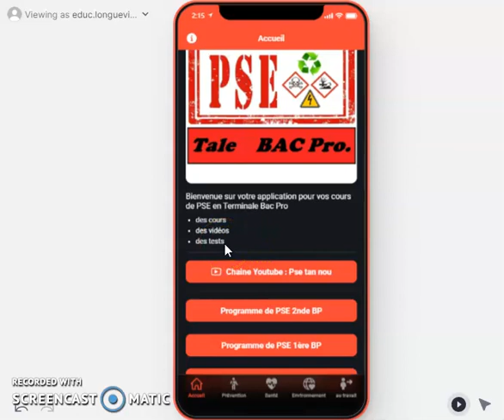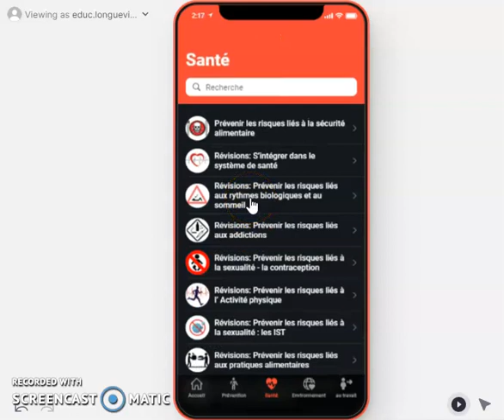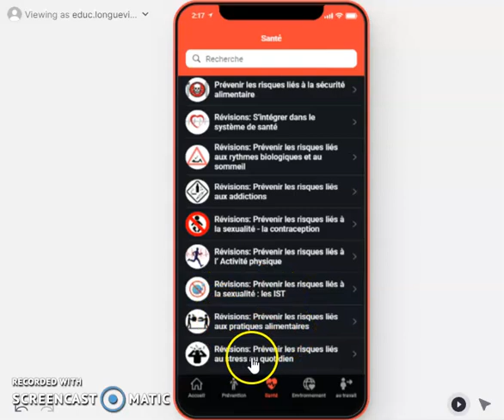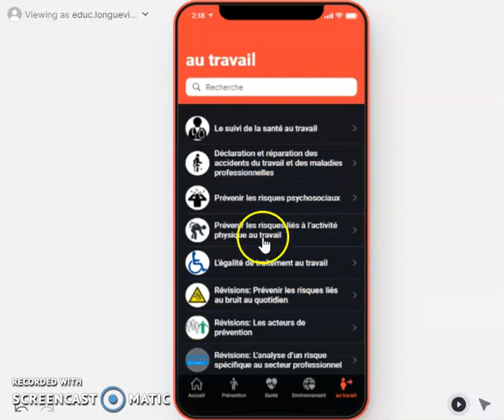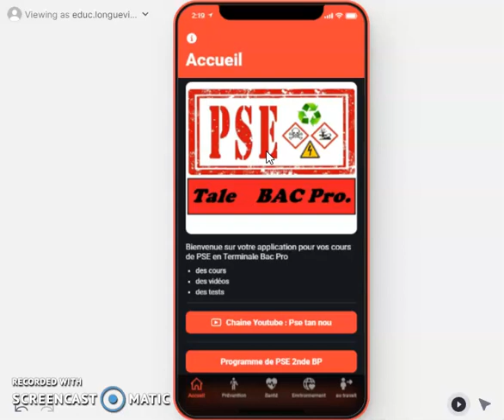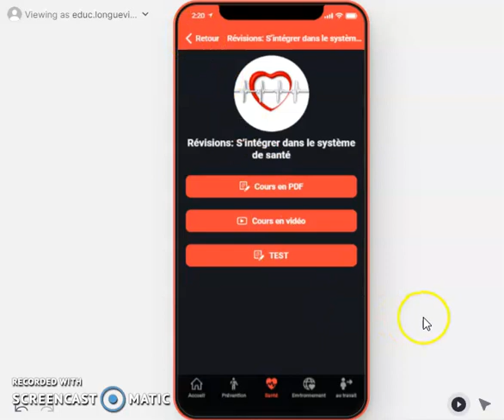Révisions Application PSE Bac Pro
TUTO de description de l'application PSE en bac pro:
les cours en PDF , des liens vers les vidéos Pse tan nou , des exercices